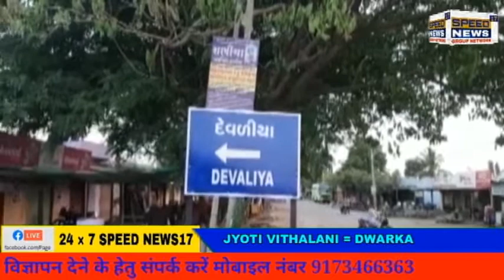DWARKA કલ્યાણપુર તાલુકાના જામ દેવળીયા ગામે આહીર યુવાનની હત્યા..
દ્વારકા બ્રેકીંગ

કલ્યાણપુર તાલુકાના જામ દેવળીયા ગામે આહીર યુવાનની હત્યા..

છગન વરુ નામના 35 વર્ષીય આહીર યુવાનની હત્યા..

ડી.વાય.એસ.પી સહિતનો કાફલો દેવળીયા ગામે દોડી ગયો..

લાશને પી.એમ અર્થે હોસ્પિટલમાં ખસેડાઇ..

માથાના ભાગે ધારીયાના ઘા જીકી હત્યા નિપજાવી હોવાનું સૂત્રો દ્વારા મળતી માહિતી..

દેવળીયા ગામે આહીર યુવાનની હત્યાના પગલે ગામમાં ગમગીની..

પોલીસ કાફલો દેવળીયા પહોંચ્યો સમગ્ર મામલે ઊંડાણ પૂર્વક તપાસ હાથ ધરી..       રિપોર્ટર જયોતિ વિઠલાણી દ્રારકા